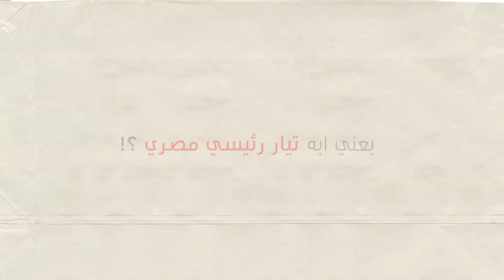يعني أيه التيار الرئيسي المصري؟؟ Egypt Mainstream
التيار الرئيسي المصري هو تيار يضع في أولوياته الإنسان المصري الحر بغض النظر عن معتقداته الدينية أو أفكاره الأيدلوجية أو السياسية ولا يشكل هذا التيار أي حزب سياسي أو جماعة أو جمعية ما بل هو تيار يجمع كل المصريين تحت هدف واحد وهي أن مصلحة الوطن الذي نحيا فيه جميعاً فوق الجميع وفوق أي مصلحة شخصية لأي تيار أو حزب أو جماعة ما أو طائفة... .. الشعــــــــب يقــــــــــود

انسان .. مصري .. حر

التيار المصري الرئيسي العام الذي يسبق الدولة ويبقى فوق الدستور نحو مأسسة حالة (الشعب يريد) وما تمثله تلك الحالة من التوافق المجتمعي الذي خلقته حالة ميدان التحرير وميادين التحرير في طول مصر وعرضها